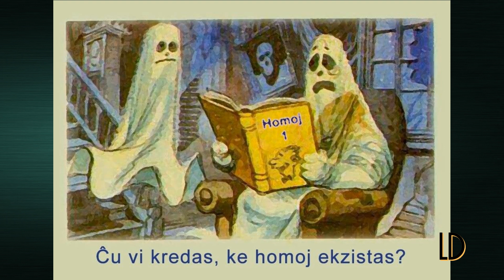La piloto komencas ŝvitegi - Esperanto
Kvina aro da grafike prezentitaj ŝercoj... ĉi-foje iom naivaj.
Bonvolu rideti, tio generos endorfinojn kaj vi sentos vin multe pli bone.